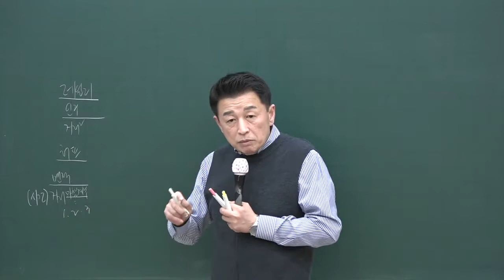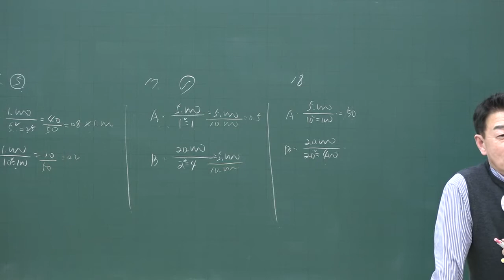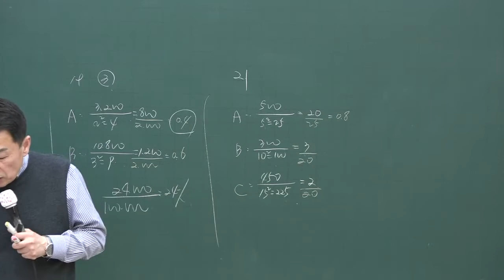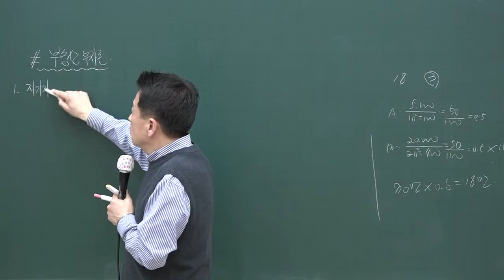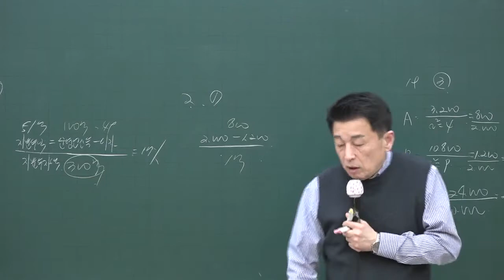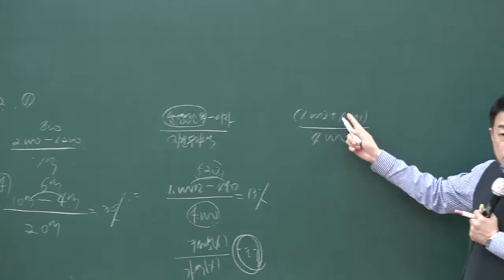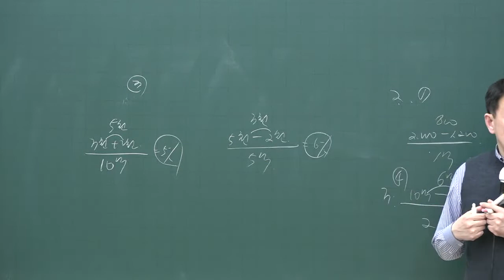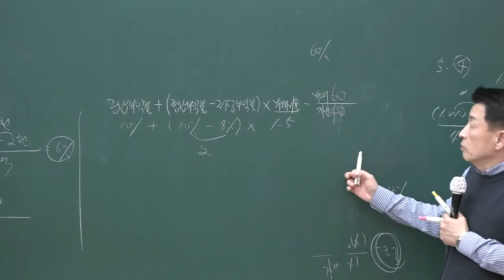[공전무] 2020년 공인중개사 부동산학개론 계산문제풀이 3-5